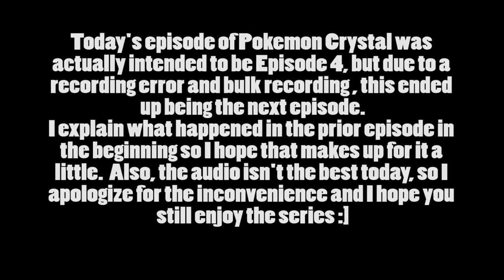Let's Play | Pokémon Crystal Randomized Nuzlocke - Ep. 3 "Return of Weevil Underwood"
What's good beautiful people? Today, we have a NEW episode of Pokémon Crystal Randomized Nuzlocke!!!